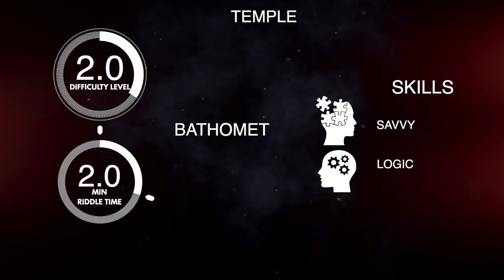BATHOMET STATUE PUZZLE Escape room puzzle, Escape room gadget.